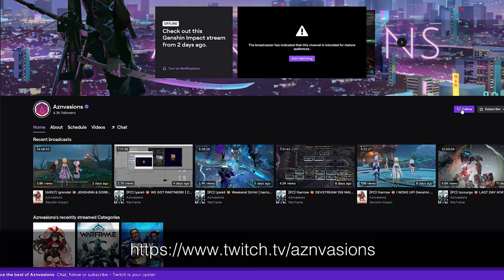The TRUE Power of Ruvox! | Dante Unbound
Ruvox is the new Incarnon Fist that arrived with Dante.
It's an interesting one, revolving entirely around slams.
The special gimmick has amazing synergies,
But leaves a bit to be desired. Is it worth it?

0:00 Intro & Context
0:31 Ruvox Overview
1:05 TL;DR Ruvox
1:17 Incarnon Heavy Slam Mechanics
1:54 My Opinion
2:46 Why Melee Influence?
3:35 Ruvox Drawbacks

INCARNON PERKS
4:14 Evolution I | Incarnon Evolution
4:55 Evolution II
5:49 Evolution III
6:43 Evolution IV
7:15 Evolution V *IMPORTANT*
7:51 Evolution V: The Why

BUILDS
8:25 Light Attack Overview & Incarnon Perks
9:14 Light Attack Ruvox Build | No Primer
9:52 Light Attack Alternative Build | w/ Primer
10:05 Heavy Slam Overview & Incarnon Perks
10:49 Heavy Slam Ruvox Build | Universal
11:30 Slam Status & Spear Mechanics
12:03 Nira Mods Multiplicative

12:39 Lavos Variant | Valence Formation
13:00 Valence Formation Force Procs
13:31 Lavos Variant Limitations
13:57 Heavy Slam Ruvox Build | Lavos Variant
14:27 Lavos Sample Build

15:02 Summary & Outro